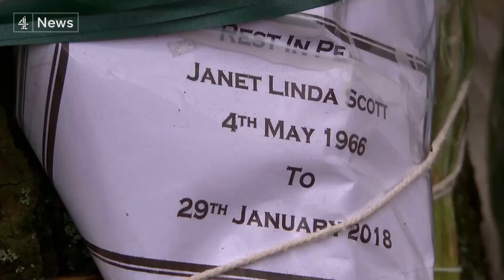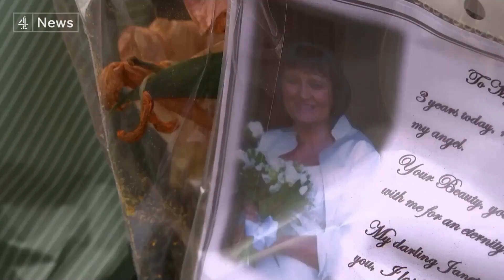‘Missed chances’ to save woman killed by ex-partner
Janet Scott was murdered in 2018 by Simon Mellors, who had already served a life sentence for killing his previous partner. Although he was out on licence, his probation officer failed to tell police that he had been stalking Janet Scott after she ended the relationship.

The coroner said the direct responsibility for her death sat solely with Mellors, but the Ministry of Justice has apologised for what it describes as missed opportunities.